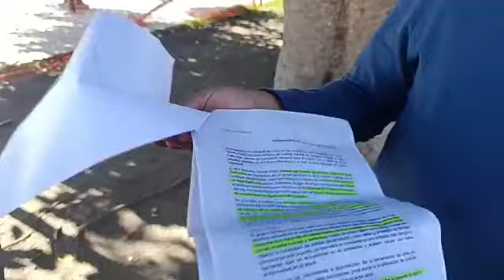Arboles infectados por hongos causan poda severa en Ensenada